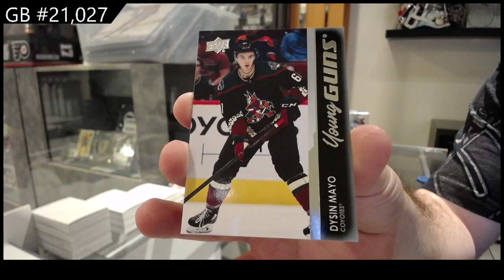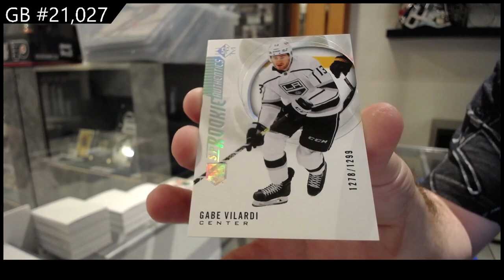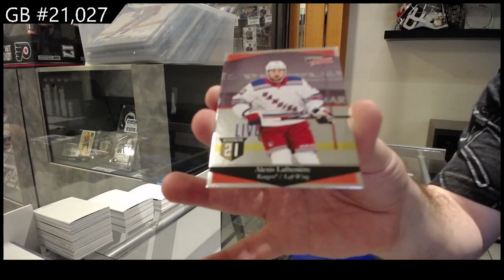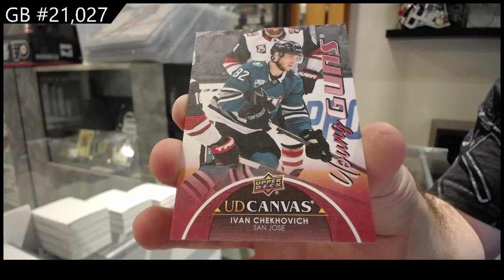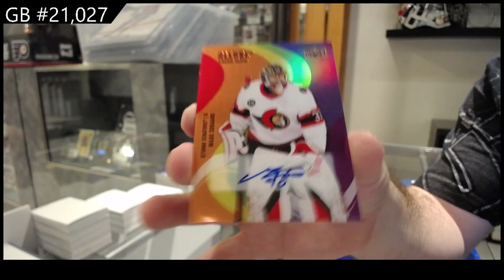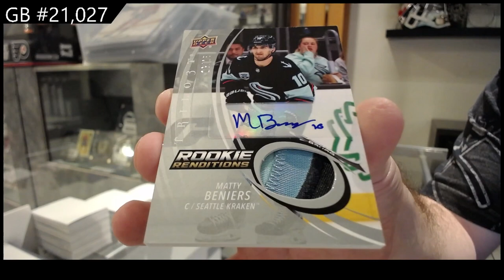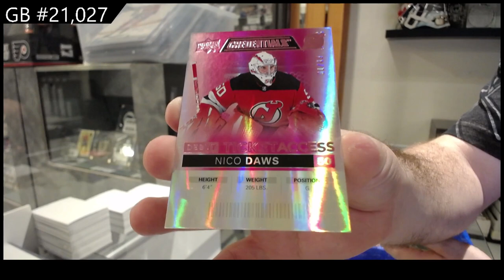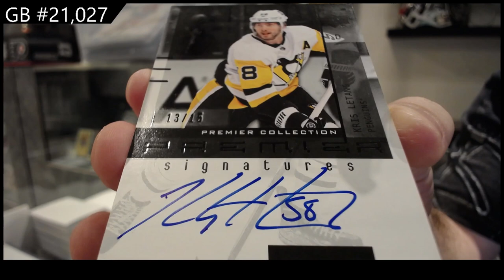Upper Deck 10 Box Hockey Mix Break With Premier & More! - CNC GB #21,027